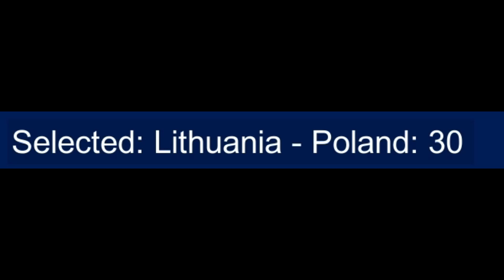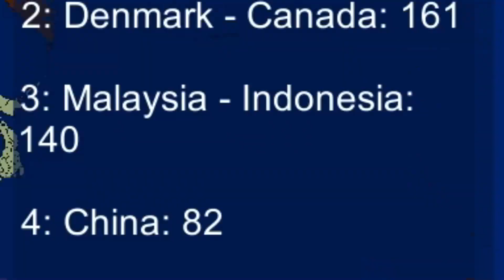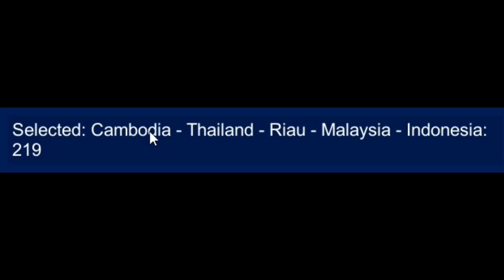World Battle simulator BUT WITH NUKES!!! (Earth Royale)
World Battle simulator BUT WITH NUKES!!! (Earth Royale) Earth royale is a map simulator that looks super cool. I found it because our lord and savor drew Durnil.